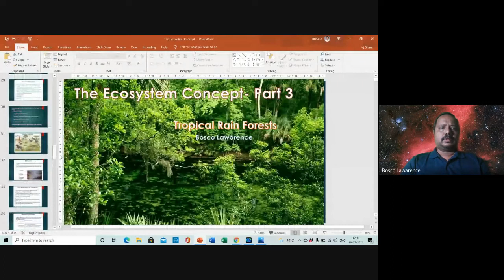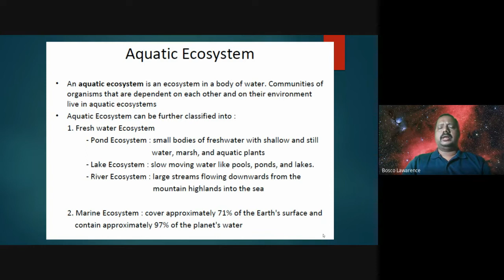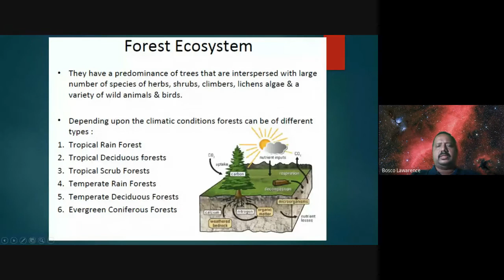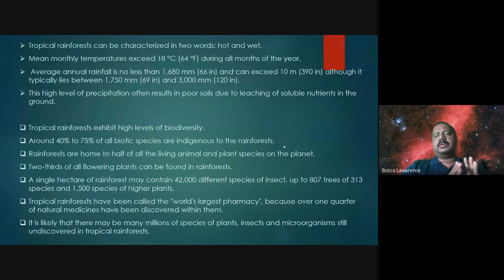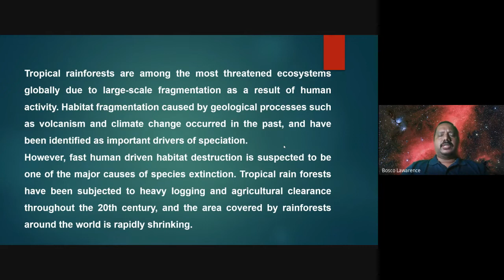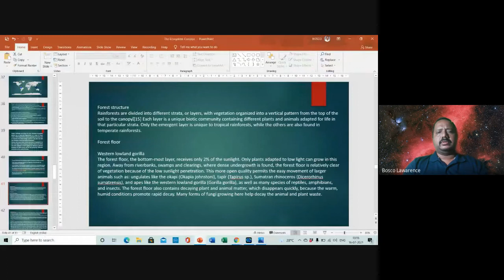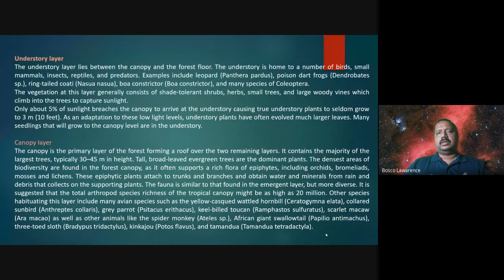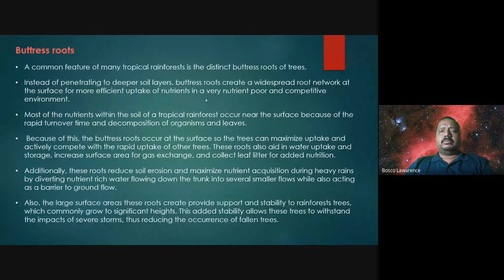Ecosystem Concept - Forest Ecosystem Part -1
Tropical Forests as productive Ecosystems